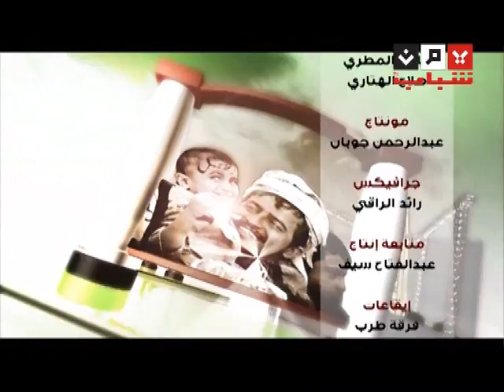كل البشر ثورتنا فن